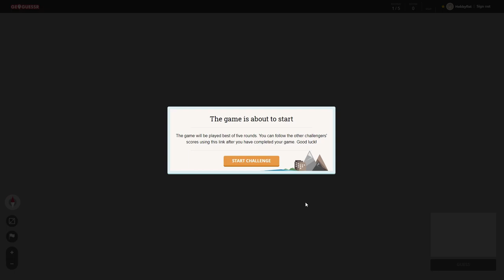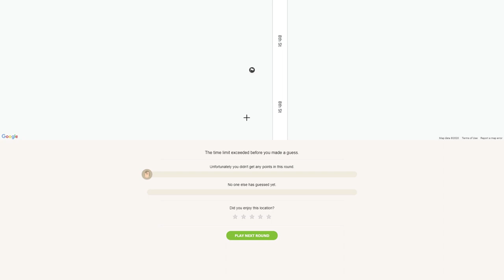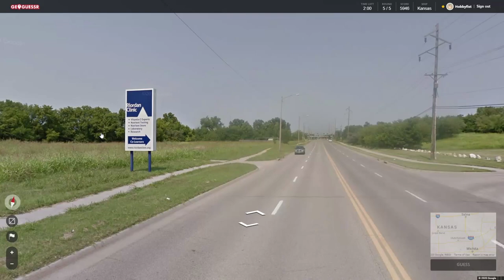Hobbyfist Geoguessr - [Part 306] Kansas